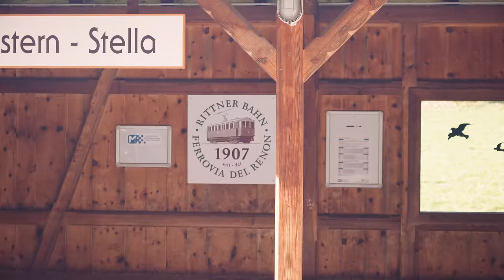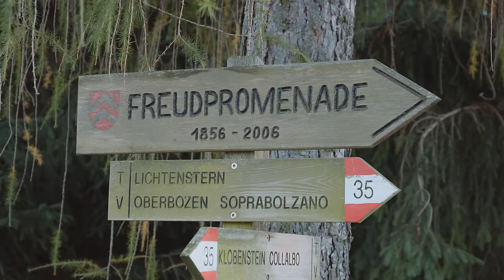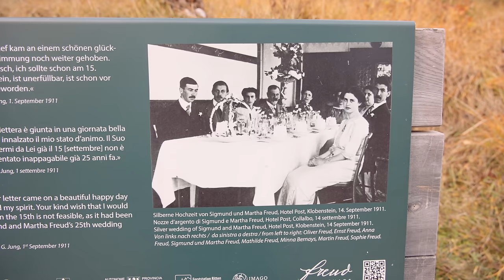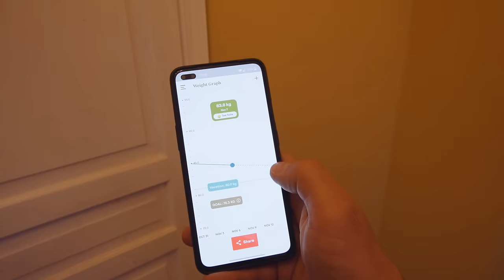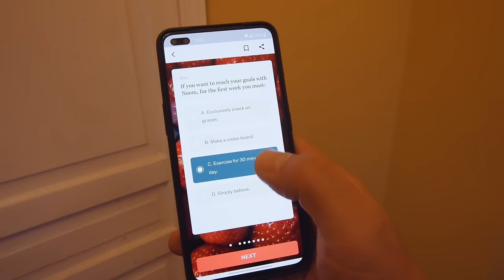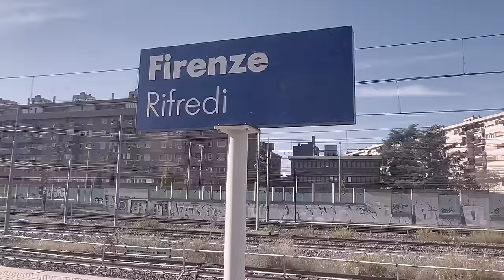He said we're leaving for a holiday. Here's the REAL reason.